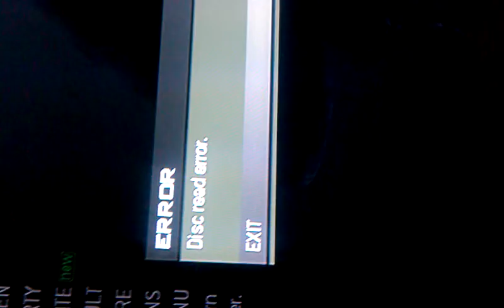Mw3 disc read error is real